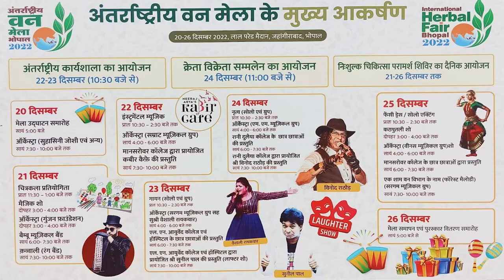DAKHAL NEWS मध्यप्रदेश में 13 करोड़ 35 लाख कोरोना डोज लगे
मध्यप्रदेश  में  13 करोड़ 35 लाख  कोरोना डोज लगे
कोरोना संक्रमण बढ़ा तो वेक्सीन लगवाने वाले भी बढे